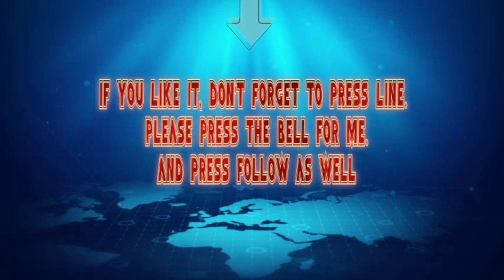game hungry shark world 2Ep10